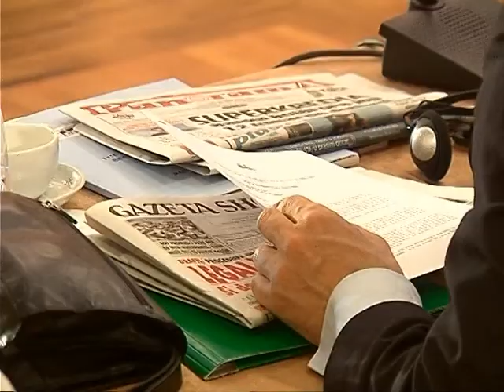TRAJKO VELJANOVSKI PER KUMANOVEN,“POLICIA BERI DETYREN,ASGJESOI GRUPIN TERRORIST” LAJM